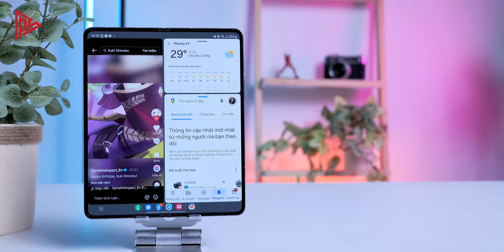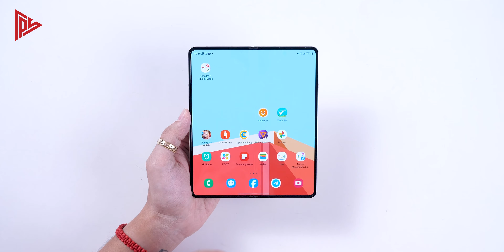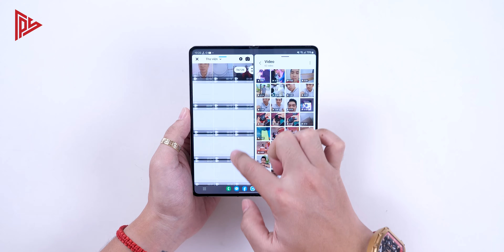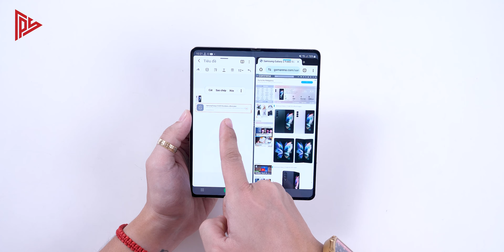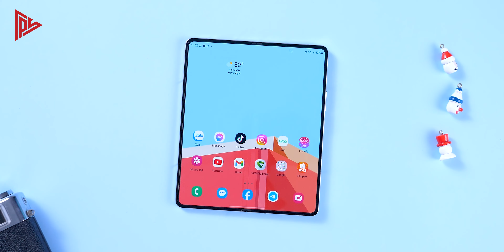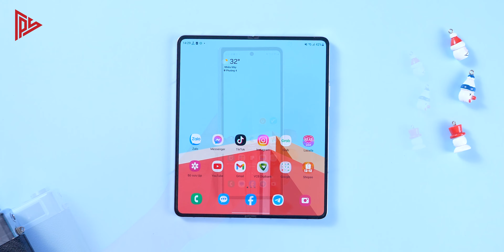Dùng Samsung đời cũ lên Galaxy Z Fold5 sẽ như thế nào???